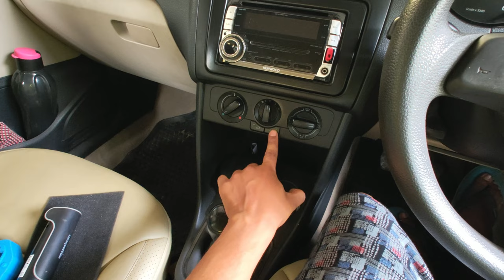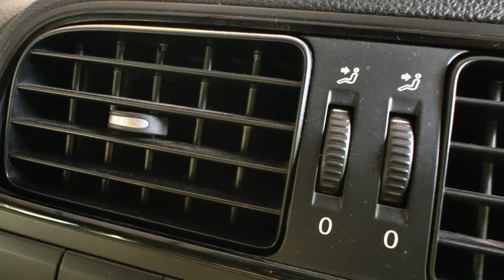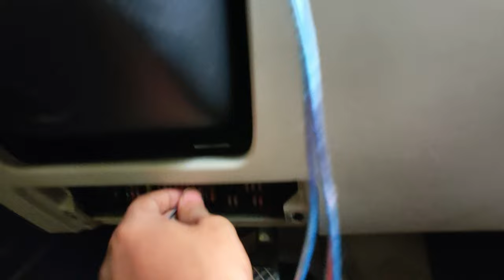VOLKSWAGEN POLO TDI AC NOT WORKING FIX | HOW TO FIX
Volkswagen Polo TDI AC problem fix. AC was not working earlier when the car crashed into a huge speed breaker at night.